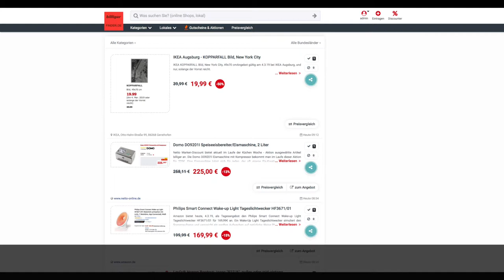Schnäppchen/Billiger des Tages 4.3.19 - Domo DO9201I Speiseeisbereiter/Eismaschine 2 Liter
Heute ist Schnäppchen/Billiger des Tages - Domo DO9201I Speiseeisbereiter/Eismaschine 2 Liter.